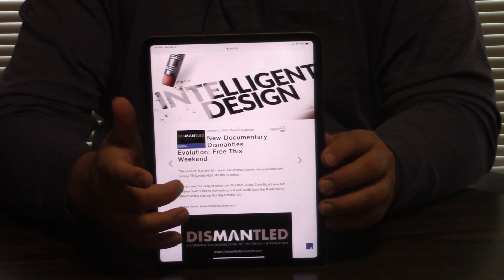Movie Dismantled l Preview Making Aware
Looks like a great video!  To contribute to New Life, please click the link below and press donate. God bless!